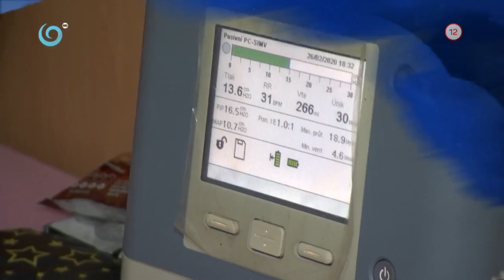Karinka podporila štyroch bojovníkov (V SIEDMOM NEBI)